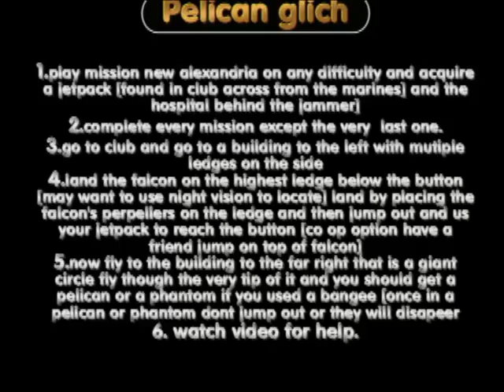Halo Reach pelicans and phantoms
walkthough on how to get a pelican or a phantom on the mission new alexanderia on Halo Reach

Made by: Lincoln Thayer, Adam Kocken, Sam Fink,  and Derk el Canadian